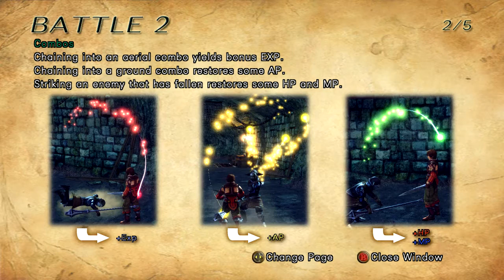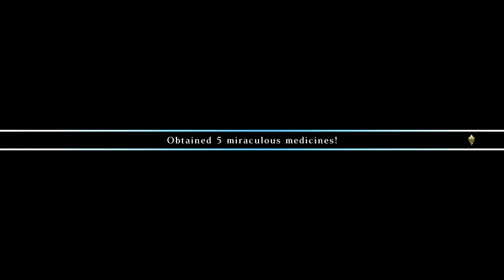Infinite Undiscovery Blind Playthrough With Commentary Part 1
My 1st impressions for the 1st 5 min this game is something else.
*Gets to half point* HOLY ! It turns into a scene like those wall mimics from Final Fantasy 12!
**Mic Audio's low due to how high ingame's AFTER lowering it**